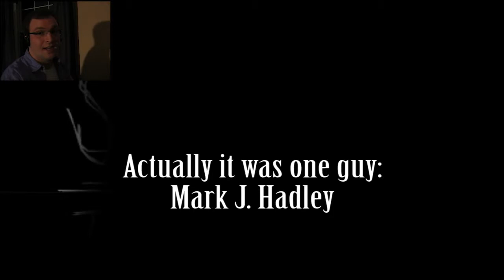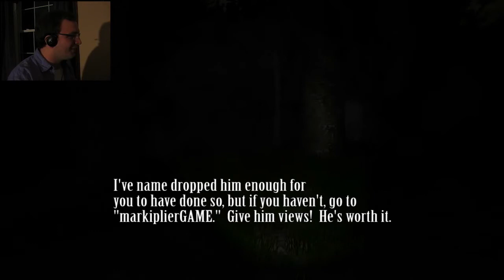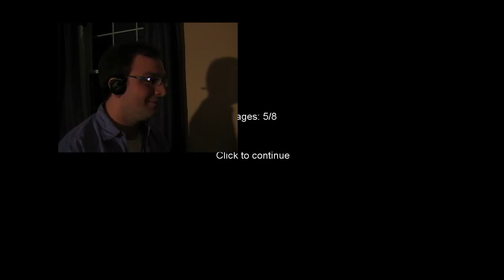Morris Plays - Slender: The Eight Pages (PART 2)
This game is the twisted brainchild of Mark J. Hadley.  A.K.A., "AgentParsec."

As promised, here's part two of my night of running through a virtual forest as a scared little girl.  ...Yeah.  In a weird way, it was more fun than that sounds.